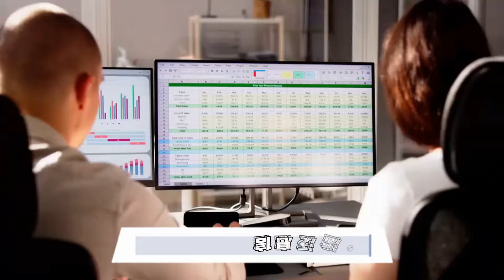违规减持风波：股市监管再出手；违规减持引发的“股东抢钱大赛”；监管如雷霆，违规小伙伴们瑟瑟发抖；国投证券新掌门，业绩却在“滑稽”；老将离场，新官能否翻盘？：財經快聊天20241011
大家好！歡迎來到我們的財經快聊天節目！今天我們要聊的可是股票市場上熱鬧非凡的事件。上海和深圳的監管部門對三位股東的違規減持行為迅速出手，要求他們購回違規減持的股份，還要把賺到的價差上繳給上市公司，真是讓人目瞪口呆！這三位股東顯然是急性子，短短幾個月就賺了不少錢，但卻因為違反《上市公司股東減持股份管理暫行辦法》而受到處罰。監管部門的零容忍態度讓人感受到市場規則的重要性，大家可得小心別成為“違規小白”哦！

而談到國投證券，最近更換了新總經理，但業績卻在滑坡，真是令人擔憂。雖然新官上任總是讓人期待，但面對營收和利潤的雙雙下降，王蘇望真的需要拿出過硬的策略來挽救這家公司的頹勢。

最後，我們還要聊聊金融市場的最新動態，央媽推出的互換便利讓市場充滿期待，低風險的貨幣基金也成為了投資者的新寵，年化收益率可是有20%+的潛力，千萬別錯過了這個賺錢機會！